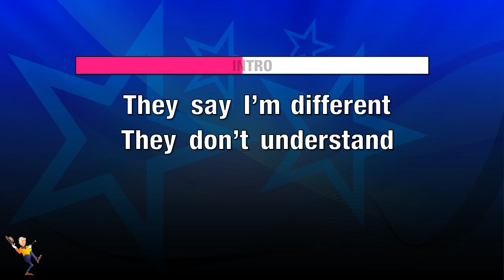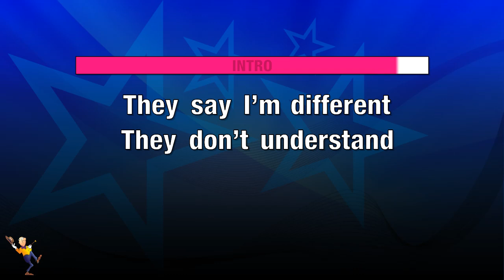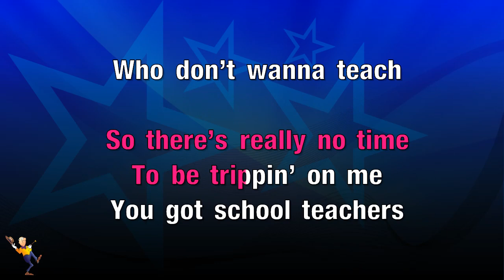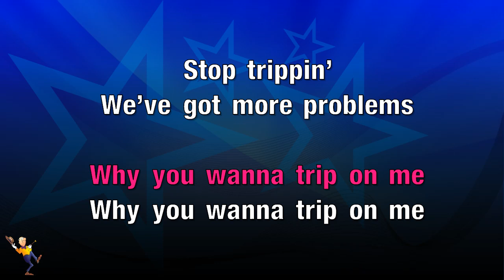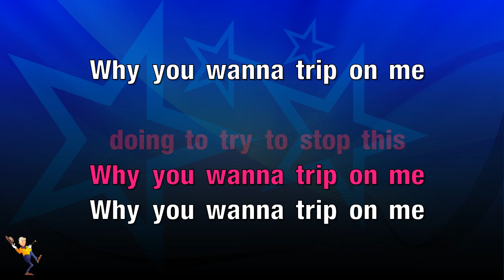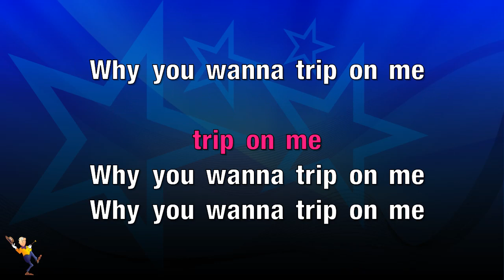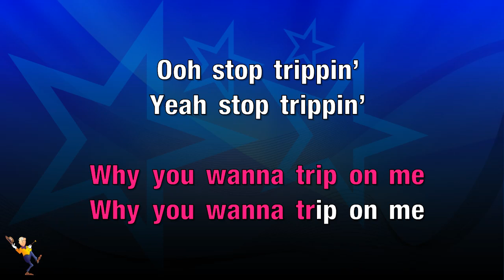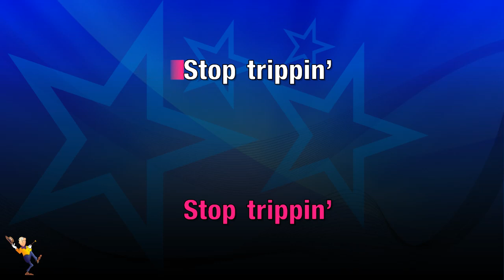Why You Wanna Trip On Me - Michael Jackson (KARAOKE)